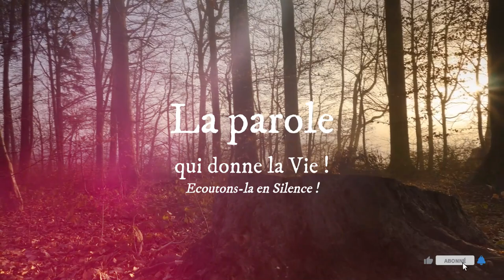Parole de Dieu * 21 mai : Si quelqu’un veut être le premier, qu’il soit le dernier de tous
PREMIÈRE LECTURE
« Vous demandez, mais vous ne recevez rien ; en effet, vos demandes sont mauvaises » (Jc 4, 1-10)
Lecture de la lettre de saint Jacques

Bien-aimés,
    d’où viennent les guerres,
d’où viennent les conflits entre vous ?
N’est-ce pas justement de tous ces désirs
qui mènent leur combat en vous-mêmes ?
    Vous êtes pleins de convoitises et vous n’obtenez rien,
alors vous tuez ;
vous êtes jaloux et vous n’arrivez pas à vos fins,
alors vous entrez en conflit et vous faites la guerre.
Vous n’obtenez rien
parce que vous ne demandez pas ;
    vous demandez, mais vous ne recevez rien ;
en effet, vos demandes sont mauvaises,
puisque c’est pour tout dépenser en plaisirs.
    Adultères que vous êtes !
Ne savez-vous pas que l’amour pour le monde
rend ennemi de Dieu ?
Donc celui qui veut être ami du monde
se pose en ennemi de Dieu.
    Ou bien pensez-vous que l’Écriture parle pour rien
quand elle dit :
Dieu veille jalousement
sur l’Esprit qu’il a fait habiter en nous ?
    Dieu ne nous donne-t-il pas une grâce plus grande encore ?
C’est ce que dit l’Écriture :
Dieu s’oppose aux orgueilleux,
aux humbles il accorde sa grâce.
    Soumettez-vous donc à Dieu,
et résistez au diable : il s’enfuira loin de vous.
    Approchez-vous de Dieu,
et lui s’approchera de vous.
Pécheurs, enlevez la souillure de vos mains ;
esprits doubles, purifiez vos cœurs.
    Reconnaissez votre misère,
prenez le deuil et pleurez ;
que votre rire se change en deuil
et votre joie en accablement.
    Abaissez-vous devant le Seigneur,
et il vous élèvera.

PSAUME
(Ps 54 (55), 7-8, 9-10ab, 10cd-11ab, 23)
R/ Décharge ton fardeau sur le Seigneur :
il prendra soin de toi. (Ps 54, 23ab)

J’ai dit : « Qui me donnera des ailes de colombe ?
Je volerais en lieu sûr ;
loin, très loin, je m’enfuirais
pour chercher asile au désert. »

J’ai hâte d’avoir un abri
contre ce grand vent de tempête !
Divise-les, Seigneur,
mets la confusion dans leur langage !

Car je vois dans la ville
discorde et violence :
de jour et de nuit, elles tournent
en haut de ses remparts.

Décharge ton fardeau sur le Seigneur :
il prendra soin de toi.
Jamais il ne permettra
que le juste s’écroule.

ÉVANGILE
« Le Fils de l’homme est livré. Si quelqu’un veut être le premier, qu’il soit le dernier de tous » (Mc 9, 30-37)
Alléluia. Alléluia.
Que la croix du Seigneur soit ma seule fierté !
Par elle, le monde est crucifié pour moi,
et moi pour le monde.
Alléluia. (Ga 6, 14)

    Jésus traversait la Galilée avec ses disciples,
et il ne voulait pas qu’on le sache,
    car il enseignait ses disciples en leur disant :
« Le Fils de l’homme est livré aux mains des hommes ;
ils le tueront
et, trois jours après sa mort, il ressuscitera. »
    Mais les disciples ne comprenaient pas ces paroles
et ils avaient peur de l’interroger.

    Ils arrivèrent à Capharnaüm,
et, une fois à la maison, Jésus leur demanda :
« De quoi discutiez-vous en chemin ? »
    Ils se taisaient,
car, en chemin, ils avaient discuté entre eux
pour savoir qui était le plus grand.
    S’étant assis, Jésus appela les Douze et leur dit :
« Si quelqu’un veut être le premier,
qu’il soit le dernier de tous et le serviteur de tous. »
    Prenant alors un enfant,
il le plaça au milieu d’eux,
l’embrassa, et leur dit :
    « Quiconque accueille en mon nom
un enfant comme celui-ci,
c’est moi qu’il accueille.
Et celui qui m’accueille,
ce n’est pas moi qu’il accueille,
mais Celui qui m’a envoyé. »